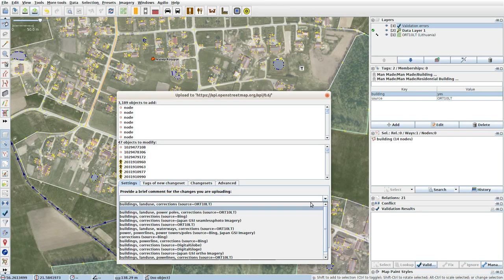JOSMrec0155 2019 10 09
Lithuania. Mažieji Rūšupiai. Tracing buildings (mainly) in JOSM for openstreetmap.